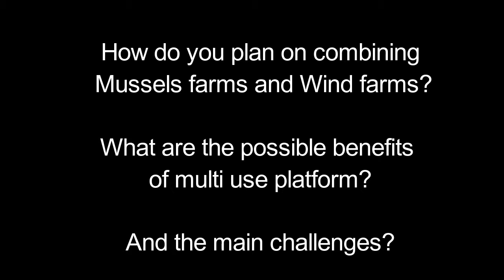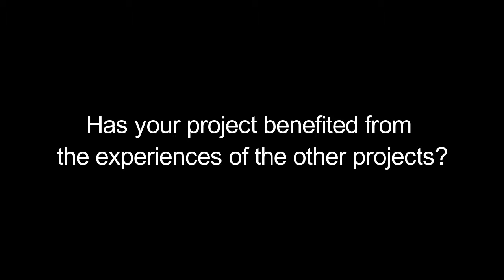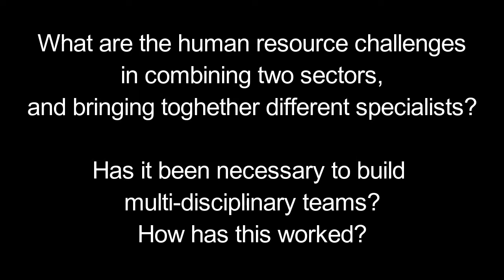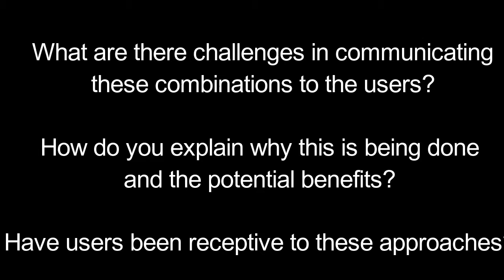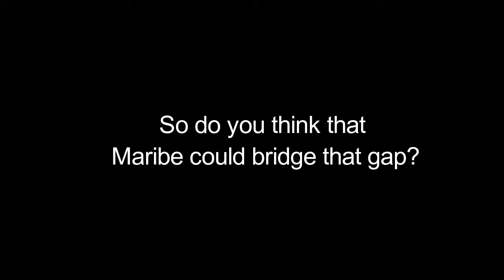Maribe interview - Sander Vanderburg for Mermaid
Interview to Sander Vanderburg, researcher at  bachelor university in Netherlands, for the Mermaid project, who explains the benefits of join the Maribe project and how them Acquaculture and Fixed Wind project has worked with Maribe.